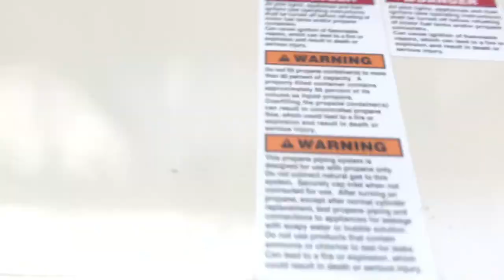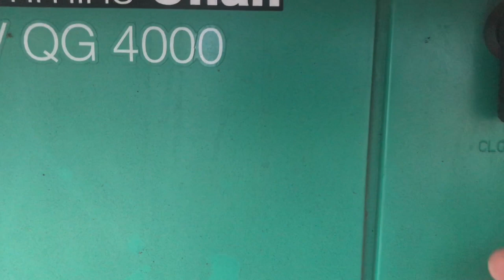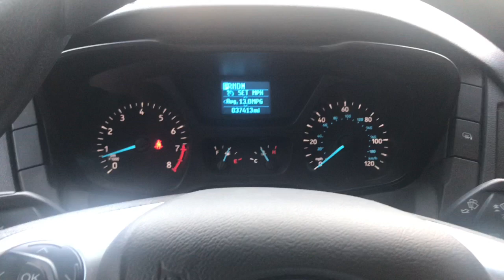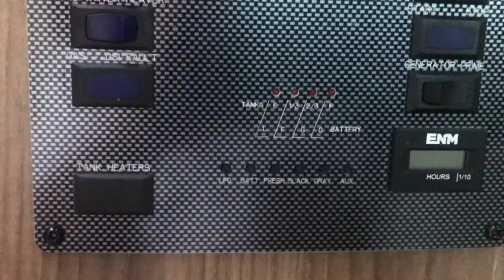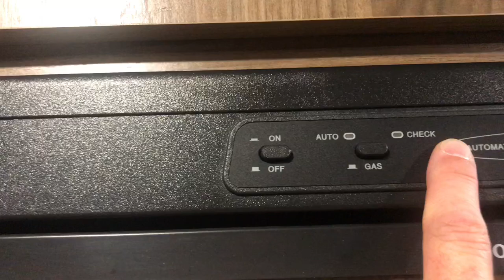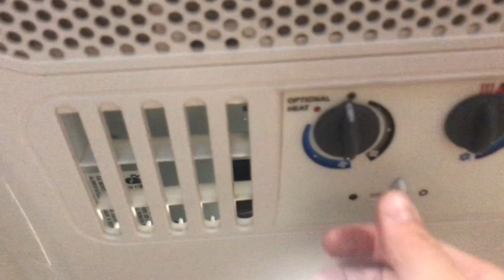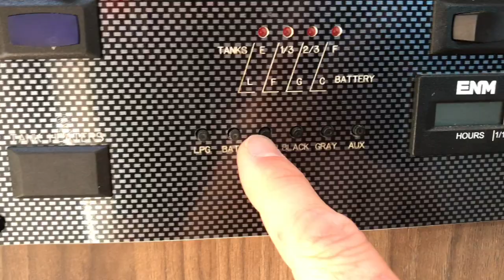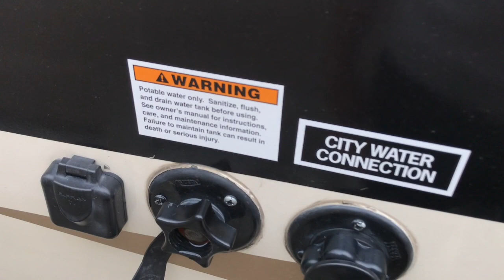2018 Coachment Freelander 20CB Detailed walk through and operation Class C Motorhome